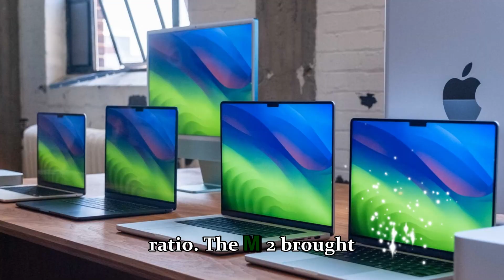M5 Mac Mini Leaks Are INSANE – Everything You Need to Know Before Buying!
The M5 Mac Mini is shaping up to be one of Apple’s most powerful compact desktops ever! In this video, we break down every leak, rumor, and insider report about the upcoming Mac Mini 2025 — including its M5 and M5 Pro chip performance, release date, expected pricing, and design upgrades. From improved thermal management to new I/O options, this could be Apple’s biggest leap in desktop performance since the M1 revolution.

We’ll explore how the M5 architecture transforms performance, AI workflows, and creative potential for professionals, developers, and everyday users alike. Whether you’re upgrading from the M2 or M3 Mac Mini, or waiting to see if it’s worth holding off for the M5 model — this video gives you all the details you need before buying.